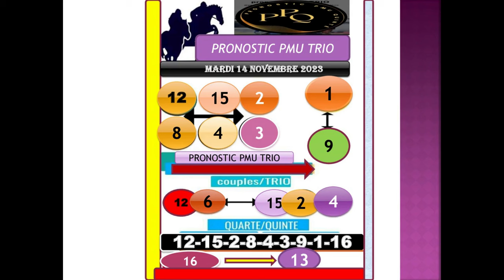PRONOSTIC PMU TRIO 14 11 2023 Pmu simple Pmu couplé Pmu tiercé Pmu quarté + Pmu quinté +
Pronstic
R1C4 - PRIX DE LA ROTONDE DE MINERVE
13h50 - 16 Partants - 55000 - Plat - Handicap divise - 3 ans - 1900 mètres (PSF), Corde à droite - Ref: +20
Infos course
infos complètes
infos réduites
Cotes
Concours
Ma sélection
Autres Tipsters
Classement
Pronostics
Statistiques

pronosticpmuquinteandSpécial turf
L'analyse
Spécial Quinté